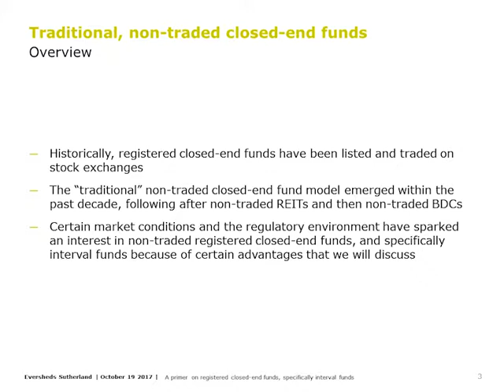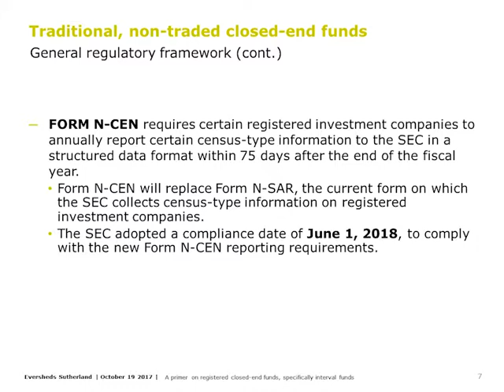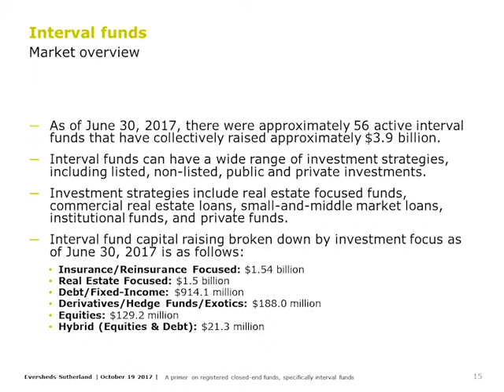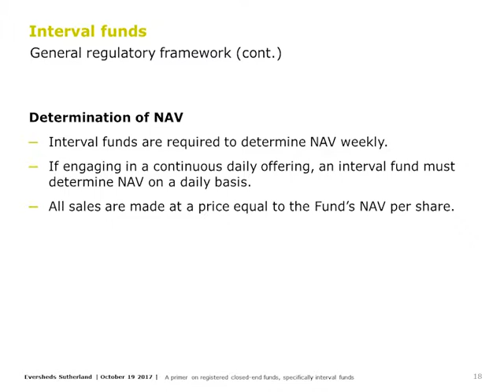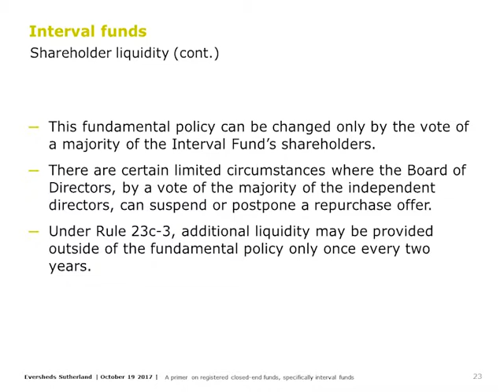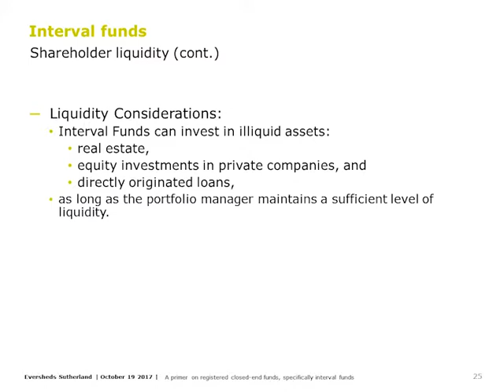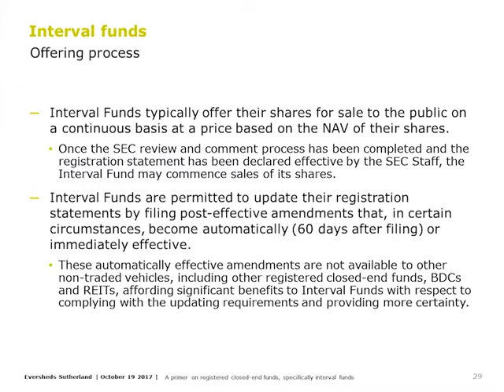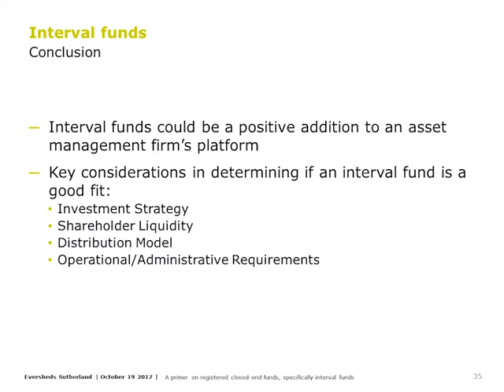Webcast: A Primer on Registered Closed-End Funds, Specifically Interval Funds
Eversheds Sutherland (US) attorneys Cynthia Krus, Cynthia Beyea and Payam Siadatpour present, “A Primer on Registered Closed-End Funds, Specifically Interval Funds,” a webcast on October 19, 2017. The webcast includes an overview on:

- Similarities and differences between interval funds and traditional -
 non-traded registered closed-end funds;
- Applicable FINRA rules;
- Multiple share class exemptive relief; and
- Distribution-related matters.